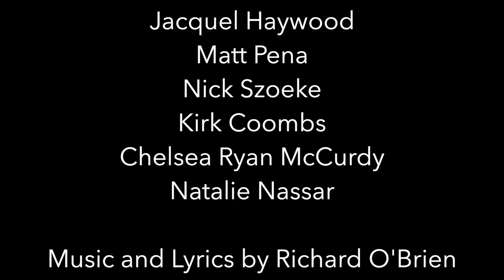Over At The Frankenstein Place (Live Music Video)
A live cover of Richard O'Brien's 'Over at the Frankenstein Place' from The Rocky Horror Show.

Jacquel Haywood, Matt Pena, Nick Szoeke, Kirk Coombs, Chelsea Ryan McCurdy, Natalie Nassar

Music and Lyrics by Richard O'Brien